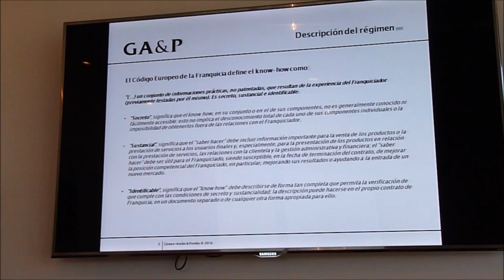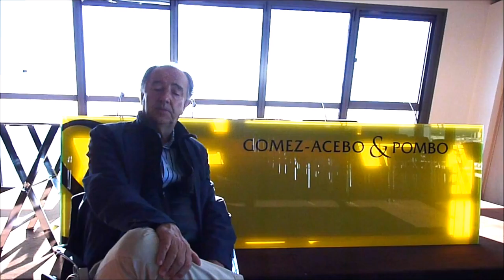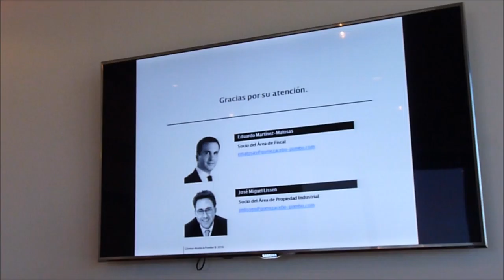Patex Box 2016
Desayunos de la AEF: Patent Box
En colaboración con Gómez-Acebo & Pombo se ha realizado esta interesante charla sobre las oportunidades de beneficiarse de ventajas fiscales del Know How de la franquicia.